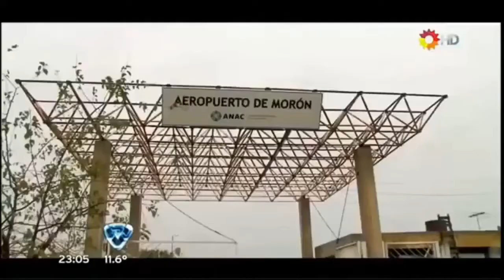Showmatch (Videomatch) - El peor vuelo de tu vida 08 - La Mole Moli - Sin interrupciones